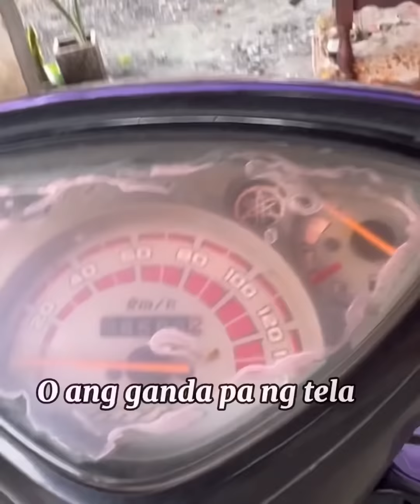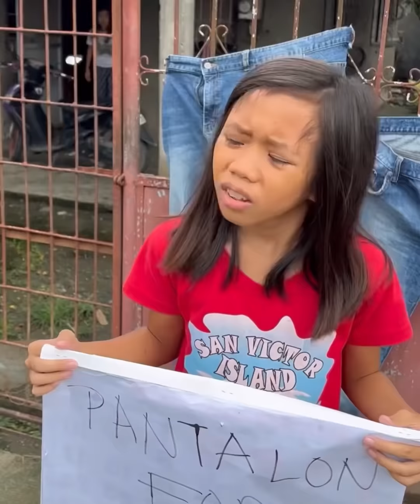Ganito karin ba bumili ng pantalon sa leeg isusukat?